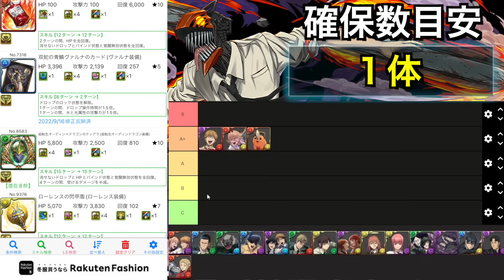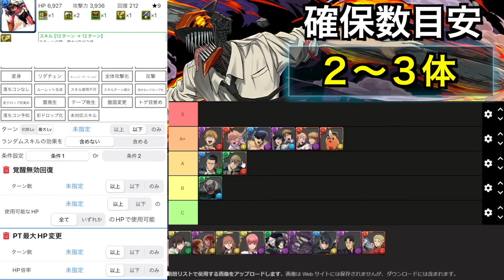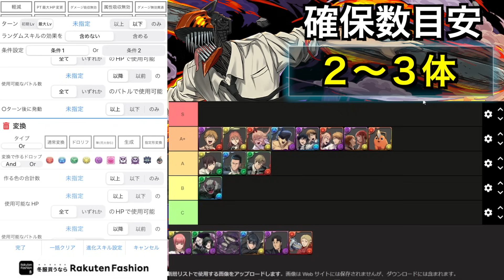今回の大当たりは誰だ！！ガチャ、黒メダル、ダンジョンキャラ全キャラのティアリスト＆確保数解説！！【チェンソーマンコラボ】【パズドラ実況】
またね!!

御坂美琴　早川アキ
マーベルコラボ　スパイダーマン＆ヴェノム　　沢渡アカネ
コウモリの悪魔
サムライソード　岸辺　サメの魔人　天使の悪魔　姫野
チェンソーマンコラボ　デンジ　アキくん　パワー　マキマ
クロトビ　おすすめサブ　カリンドラゴン　アマテラスドラゴン

電撃文庫　灼眼のシャナ
グランエルヴ　ウルフデイトナ　ロイヤルノーチラス
裏万寿　億兆
万龍　永刻の万龍　テンプレ編成　最強リーダー　最強サブ